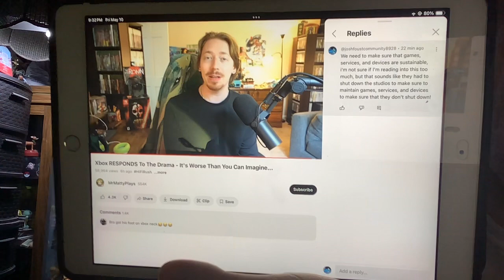Xbox firing massacre part 3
Very big PR statement!